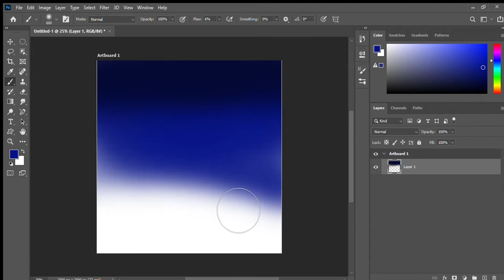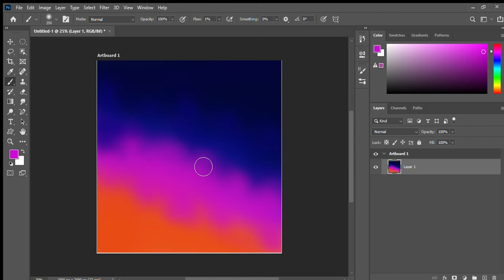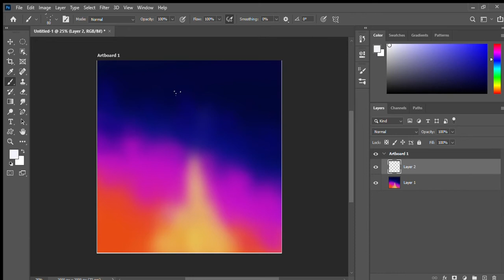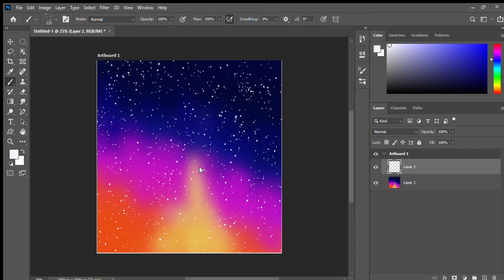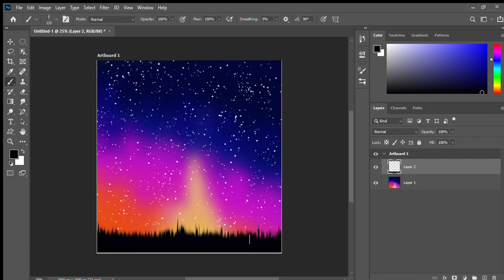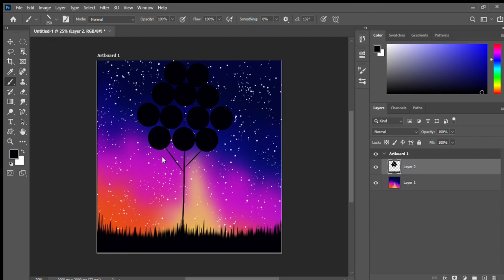BALLOONS PAINTING | PHOTOSHOP PAINTING TUTORIAL | HOW TO PAINT ON PHOTOSHOP | FATIMA'S ART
Hello Everyone!
The content of my today's video is photoshop painting.
Today I am painting on photoshop. This is my third photoshop painting tutorial. Hope you all like my today's video.